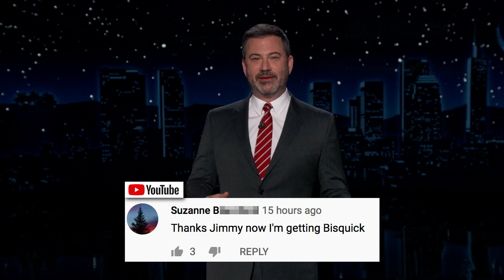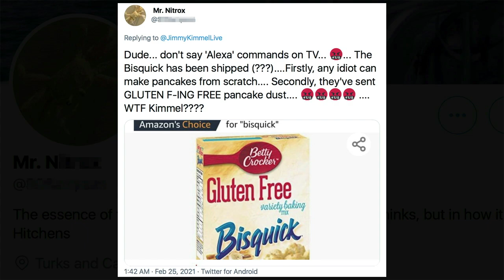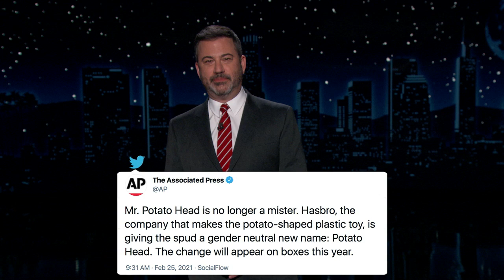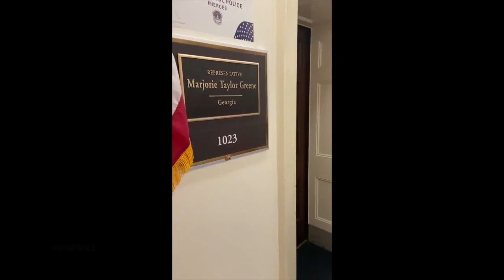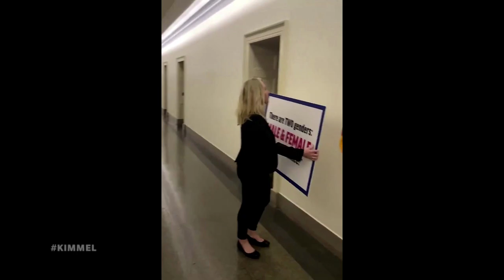Marjorie Taylor Greene Frontrunner for Worst Person of 2021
Jimmy apologizes for setting off Alexa in a lot of people’s houses after telling a story about pancakes, and since he has this newfound power, encourages everyone to try out an idea he has. Jimmy also talks about the common flu virtually disappearing, new mutations of the COVID virus spreading around the world and China developing an anal test, a school band in Washington practicing in individual tents, a shortage of monkeys to test the vaccine on, a major announcement from Hasbro about Mr. Potato Head, Marjorie Taylor Greene continuing her campaign as frontrunner for worst human of 2021 by working to defeat the “Equality Act,” Donald Trump’s tax returns being officially handed over to the Manhattan District Attorney, and This Week in Unnecessary Censorship.